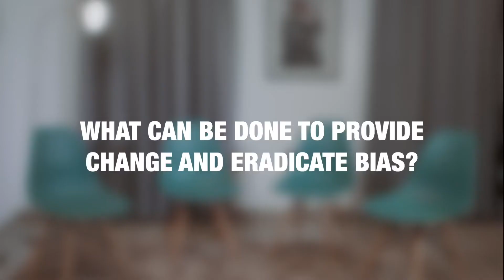International Women’s Day Series 🙅‍♀️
Women face different bias  everyday, one of our women Marvelous Adiele spoke about the different bias she has experienced.
Many people don't know these things are bad, that's why we talk about it to break the bias.